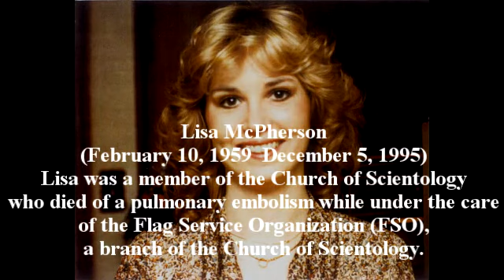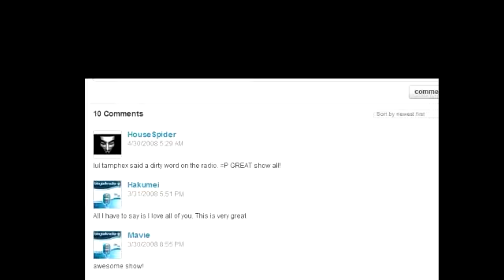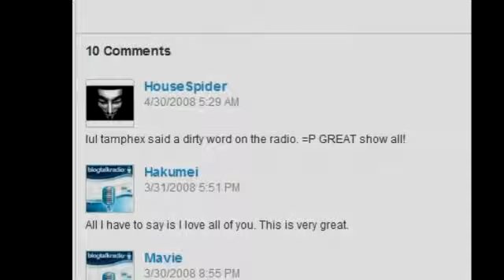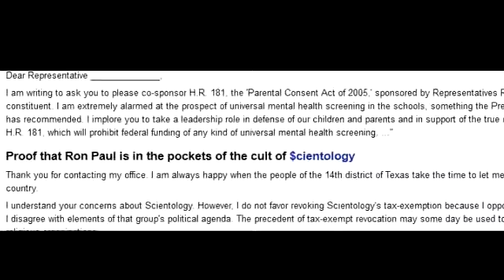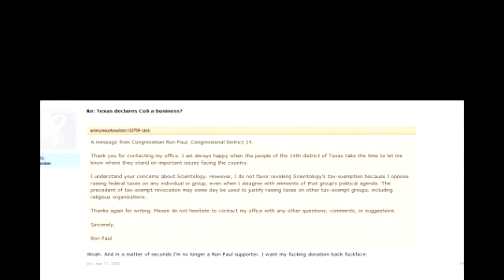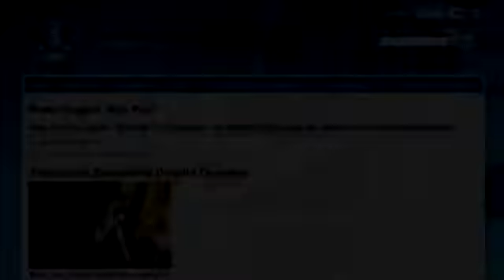IRS Payment Plan Prairie County AR